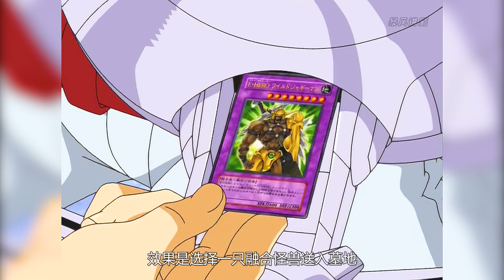遊戲王GX224：黑化約翰首次登場！地獄凱撒錶示不服！